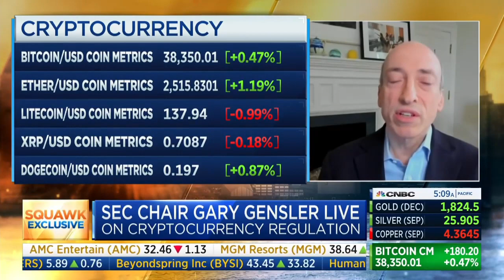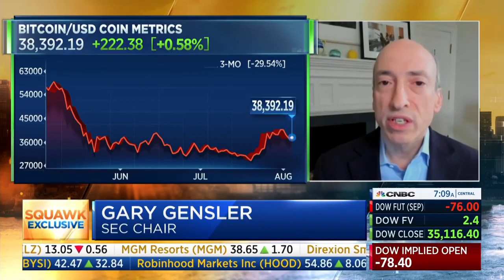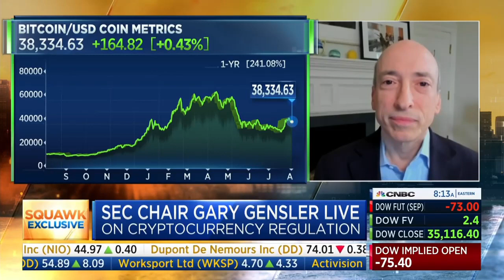FULL UNCUT GARY GENSLER INTERVIEW MEMESTOCKS/BLOCKCHAIN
Gary Gensler the SEC Chairman speaks about meme stocks & how reddit or any other group is no different than the show they're on right now discussing stocks, strategies etc. Also talks about blockchain & China stocks that are actually a Cayman Island shell company.